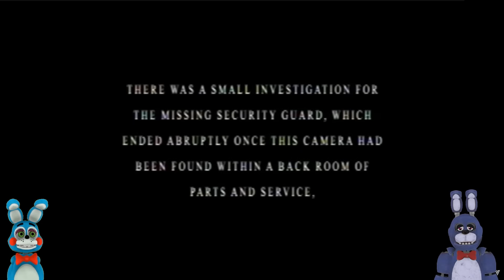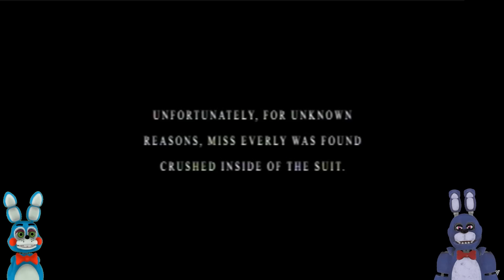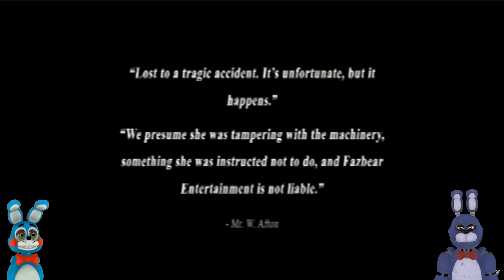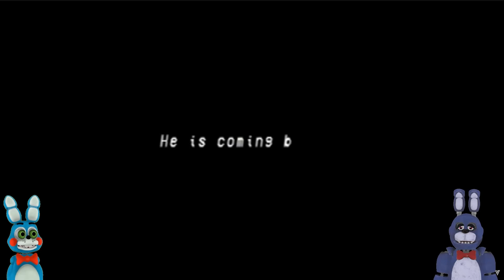Bonnie & Toy Bonnie React To DISTURBING FNAF VHS "Grand Reopening" || Bonnie 'N' Buds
By Valox

FT @RyeRye99 As Toy Bonnie